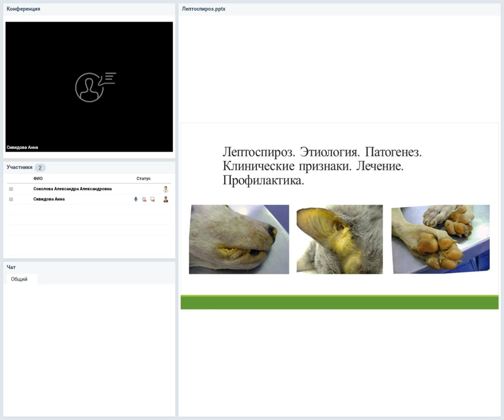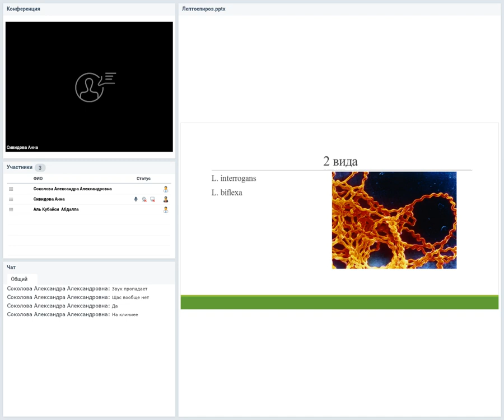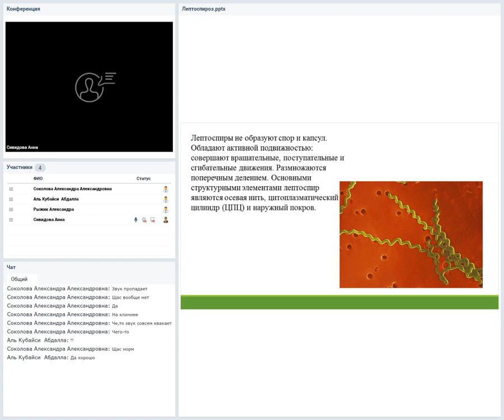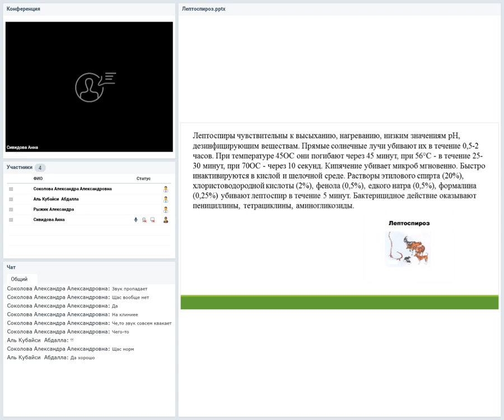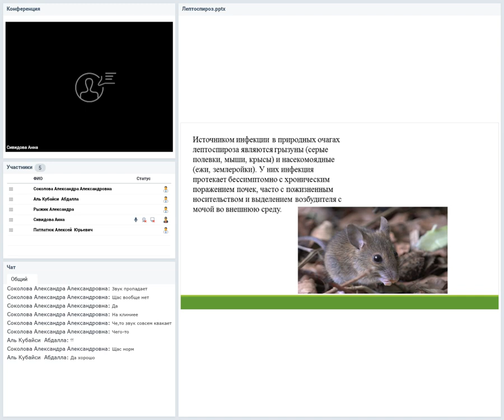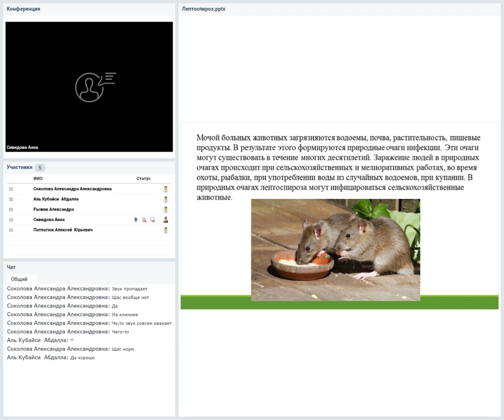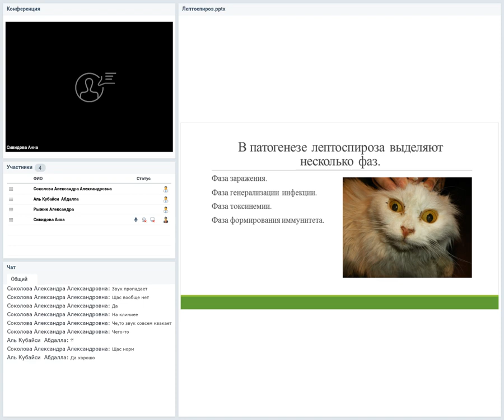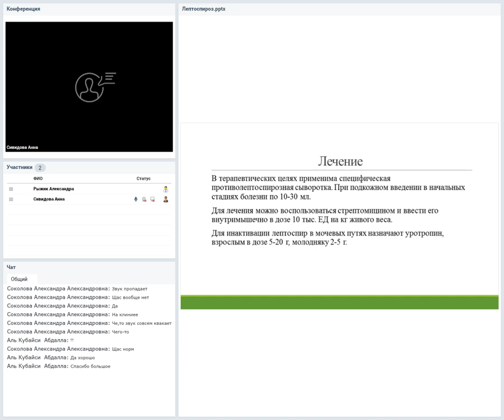Лептоспироз. Этиология. Патогенез. Клинические признаки. Лечение. Профилактика.